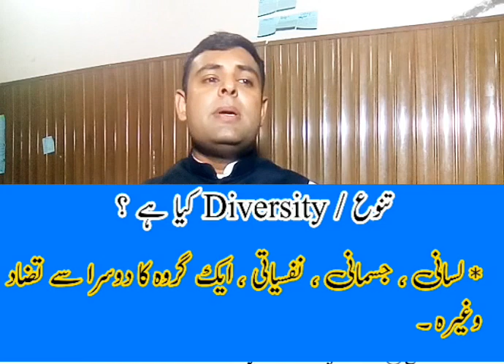What is Diversity?Diversity and Plural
What is Diversity ?
Diversity  meaning  and background
Types of Diversity
Role of Diversity  in Society
Definitions of Diversity
Knowledge about Diversity
Information of Diversity
Real meaning  and explanation of Diversity
Basic introduction  of Diversity
Knowledge with Youhana
Social examples  of Diversity
Religious examples of Diversity
Political Examples of Diversity
Main object of Diversity
Subjects of Diversity
Information of Diversity
What is purpose  of Diversity ?
Diversity is name of opposite
Diversity is a name of groups
Diversity is shave of partitions
Diversity is name of damage the humanity
Diversity is against of Humanity

Cultural Diversity: YouTube allows creators from all around the world to share their unique cultural experiences, traditions, and languages. Viewers have the opportunity to explore and learn about different cultures, fostering cross-cultural understanding and appreciation.

Racial and Ethnic Diversity: YouTube provides a space for creators of diverse racial and ethnic backgrounds to share their stories, experiences, and perspectives. This allows for the celebration of different racial and ethnic identities, combating stereotypes, and promoting inclusivity.

Gender and LGBTQ+ Representation: YouTube has played a significant role in promoting gender equality and LGBTQ+ representation. Creators from diverse gender identities and sexual orientations share their stories, provide educational content, and advocate for LGBTQ+ rights, creating a sense of community and support.

Disability Inclusion: YouTube offers a platform for creators with disabilities to share their talents, experiences, and challenges. This fosters awareness, understanding, and accessibility for people with disabilities, promoting inclusivity and reducing stigmatization.

Socioeconomic Diversity: YouTube allows creators from different socioeconomic backgrounds to share their experiences and perspectives. This platform provides opportunities for individuals to showcase their talents, build careers, and share knowledge, irrespective of their economic circumstances.

Linguistic Diversity: YouTube supports content creators who produce videos in various languages, allowing people from different linguistic backgrounds to share and consume content in their preferred language. This promotes linguistic diversity and widens access to information and entertainment.

Content Diversity: YouTube hosts a vast array of content across different genres, including entertainment, education, news, music, comedy, and more. This diversity ensures that users can find content that aligns with their interests, passions, and preferences.
diversity in various forms. It serves as a hub for creators and viewers from diverse backgrounds, cultures, and perspectives. The platform recognizes the importance of representing and amplifying voices that have traditionally been marginalized or underrepresented in mainstream media.